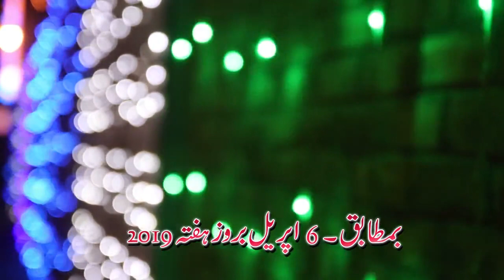Tori yad hai man ka chain piya by ,Inam Ullah Saeed Ullah Qawal Daska 6 -4 -2019-03024786758